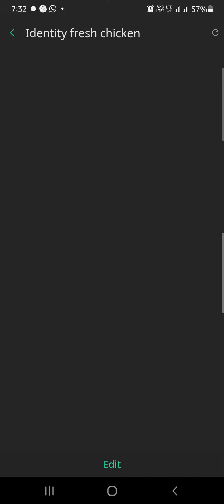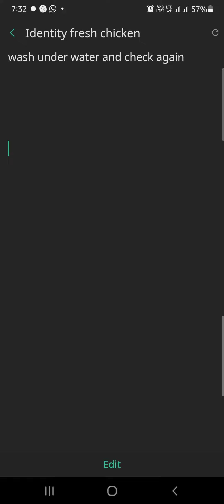How to identify fresh chicken🐔🐔 మంచి చికెన్ మాంసం ఎలా గుర్తు పట్టాలి?